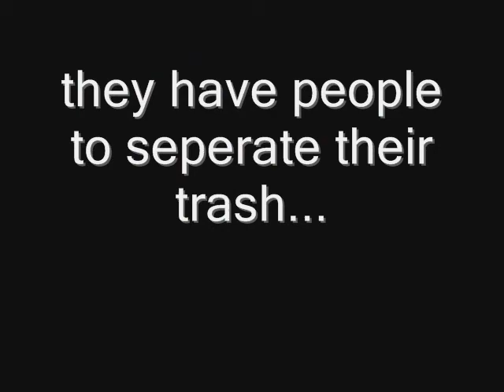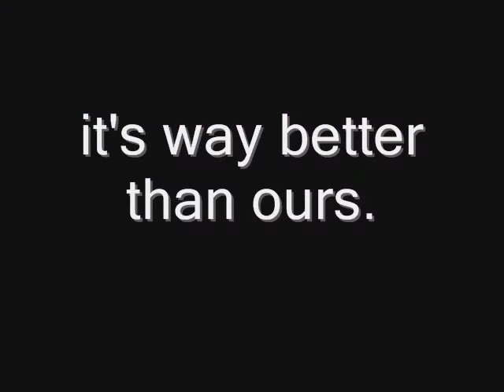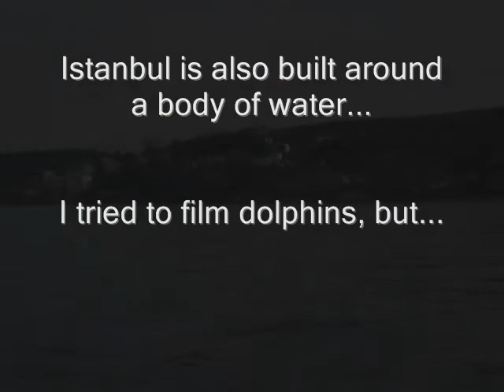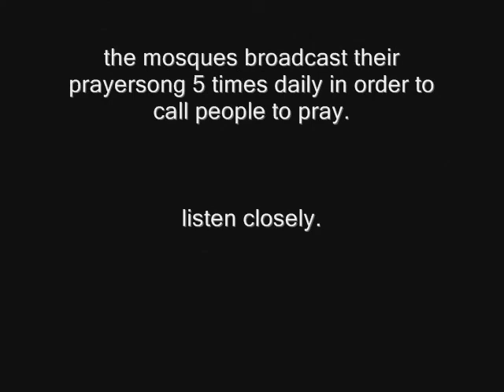Istanbul is a lot like Portland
I pieced together the clips I took in Istanbul, this is what I came up with.  As you can see, it's almost like my hometown ;-)

If you're not my mom or Alp, don't even try to understand this.